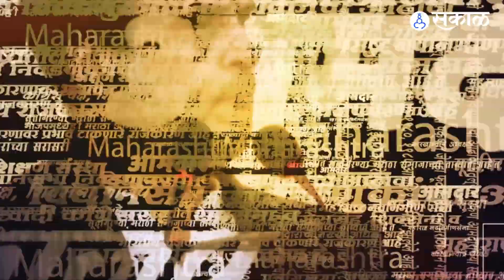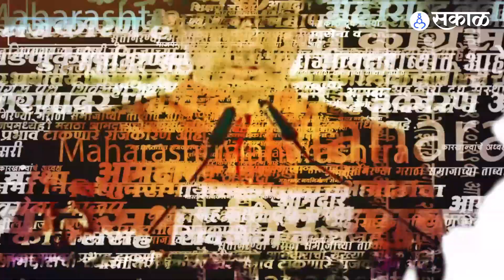Ajit Pawar यांचा दारूबंदीच्या मागणीवर मिश्कील टिप्पणी, सगळेच हसले | NCP | Daru Bandi | Baramati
विरोधीपक्षनेते अजित पवार आपल्या रोखठोक भाषणामुळे नेहमीच चर्चेत असतात. त्यात त्याच्या बोलण्याच्या स्टाईलमुळे त्यांचे लाखो सर्मथक आहेत. अशात एका कार्यक्रमात अजितदादांकडे दारूबंदीची मागणी करण्यात आली. यावर पवारांनी मिश्कील टिप्पणी केली, ज्यामुळे हशा पिकला.